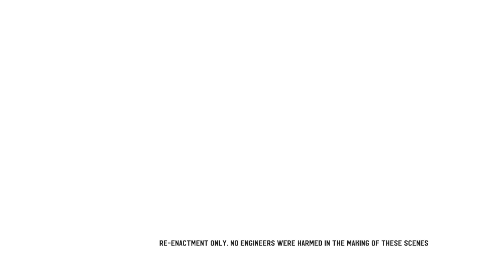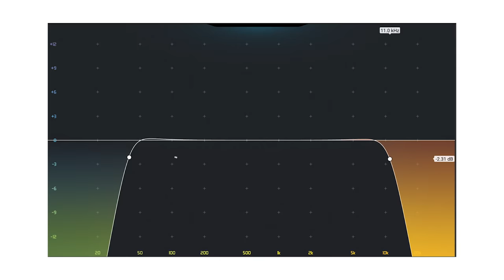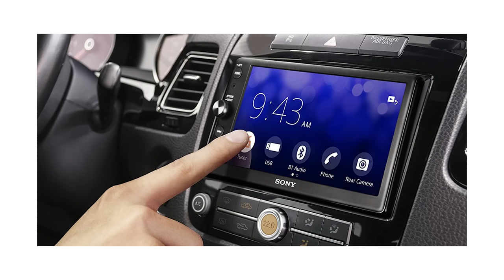If you nail the MIDRANGE, you nail the MIX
Focus your time and energy on the midrange - and get mixes that translate outside of the studio EVERY TIME.

☛ Learn the go-to starting points for EQ and compression in heavy mixes with my FREE Mixing Cheatsheet